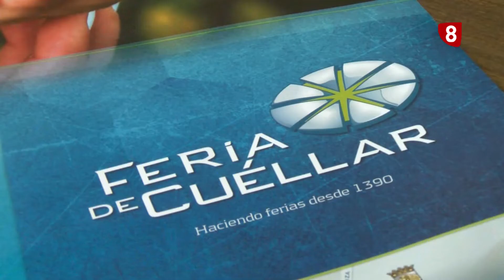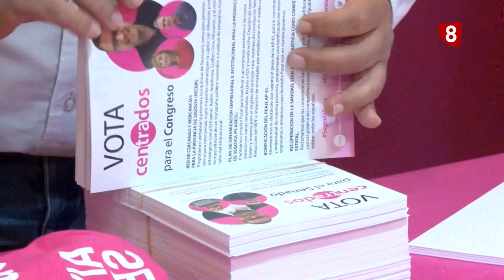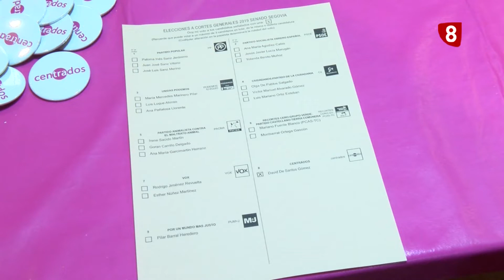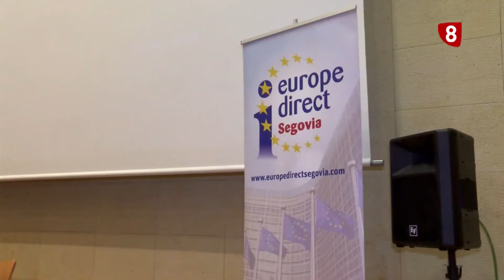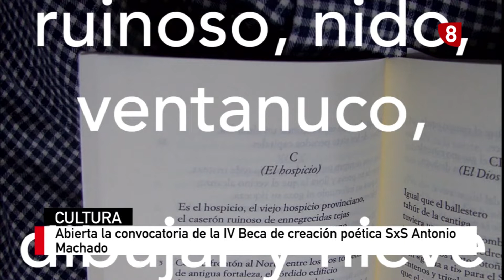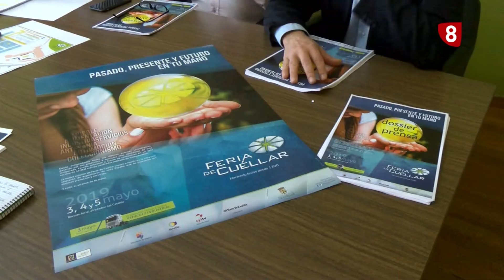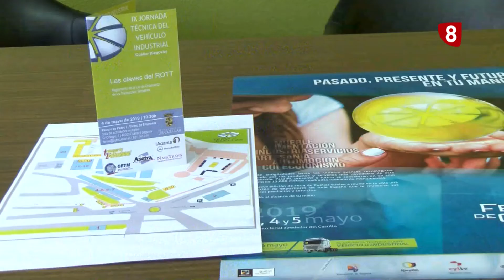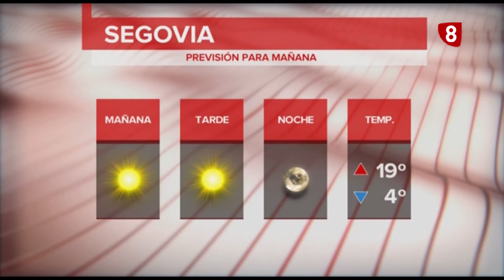Informativo La8 Segovia 1ª edición 26 04 19